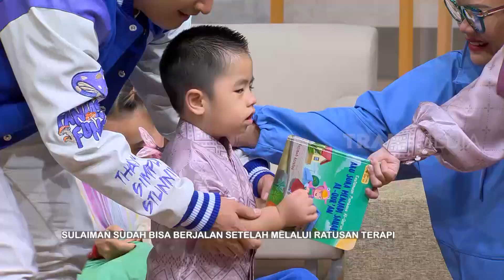Haru, Perjuangan Ustadzah Oki dan Sulaiman | FYP BEST MOMENT (30/03/23)